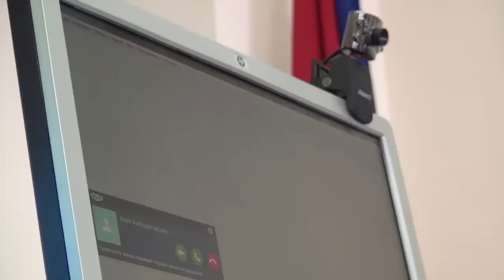Ոստիկանությունում կայացավ Skype-ի միջոցով հերթական ուղիղ կապը մեր հայրենակիցների հետ